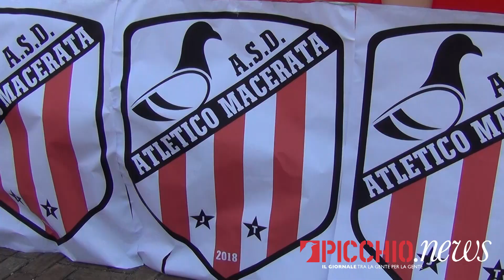Presentazione Maceratese in Promozione A S D Atletico Macerata Seconta Categoria